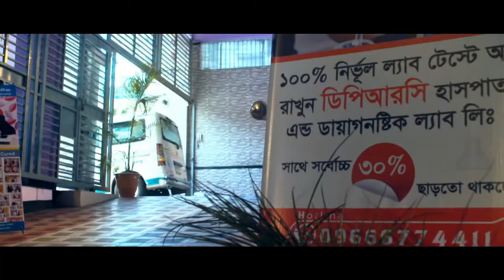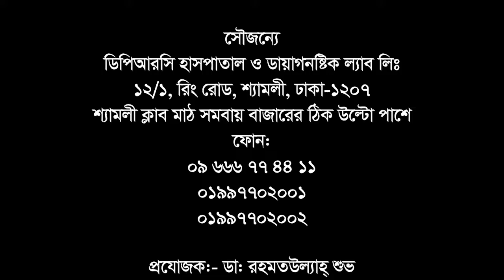ব্যথার চিকিৎসায় শতভাগ সেবা নিশ্চিতকারী প্রতিষ্ঠান || Pain Management Hospital